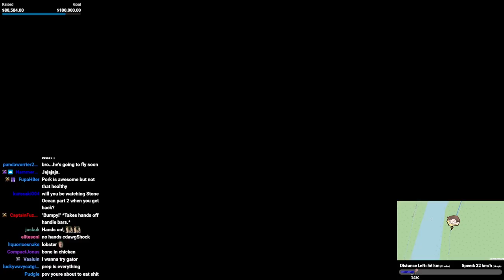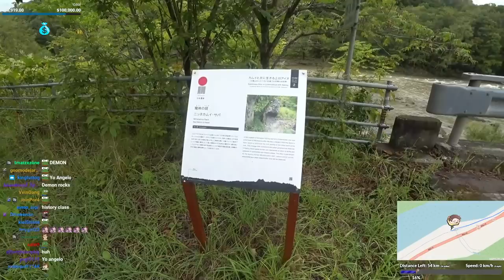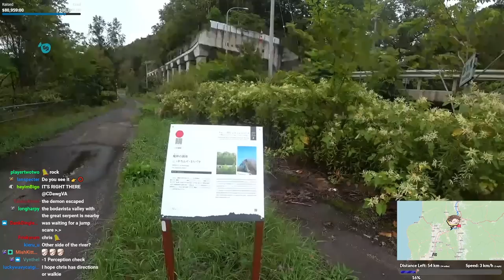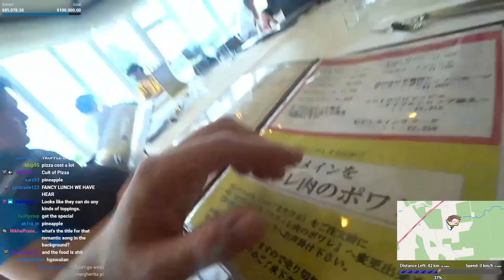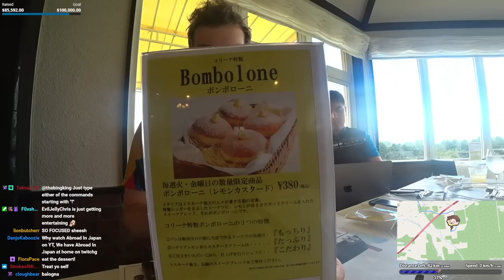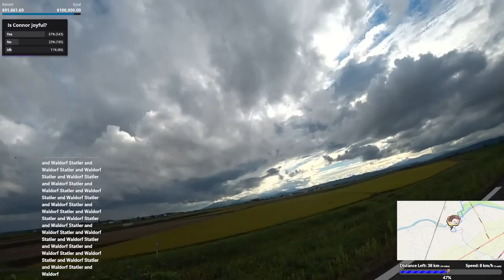We Raised $100,000 For Charity! (ft. Abroad in Japan) | Cyclethon Day 4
Connor is cycling 500 miles (700 km) across Hokkaido with Chris to support the Immune Deficiency Foundation (IDF)!

Follow @AbroadinJapan!

"Day 4 of Cyclathon for Charity w/AbroadInJapan" was originally streamed on [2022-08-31].

Channel's uploads & thumbnails by:
Jun (junxeno)